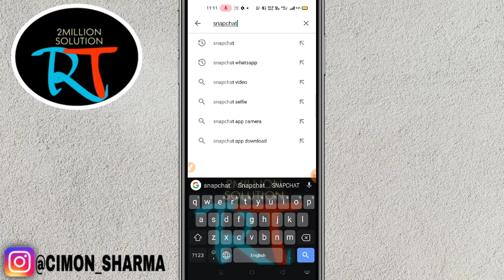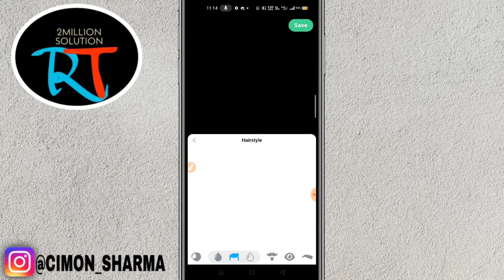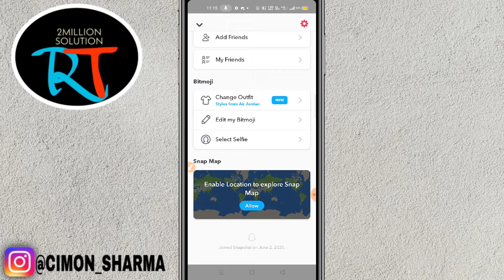How To Get Halloween Bitmoji On Snapchat